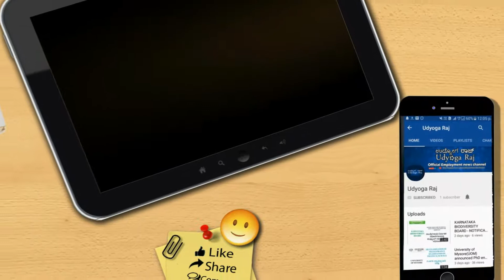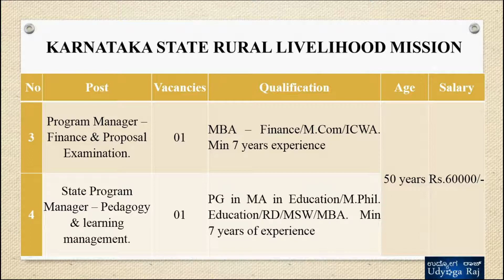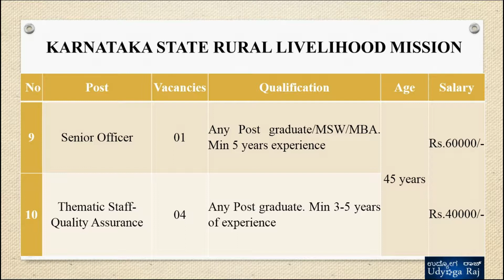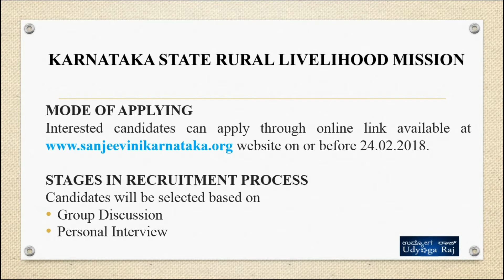ಕರ್ನಾಟಕ ರಾಜ್ಯ ಗ್ರಾಮೀಣ ಜೀವನೋಪಾಯ ಸಂವರ್ಧನ/ಭಾಗ 2/udyoga raj/udyoga varte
ಕರ್ನಾಟಕ ರಾಜ್ಯ ಗ್ರಾಮೀಣ ಜೀವನೋಪಾಯ ಸಂವರ್ಧನ/karnataka state rural livelihood mission/ಭಾಗ 2/udyoga raj